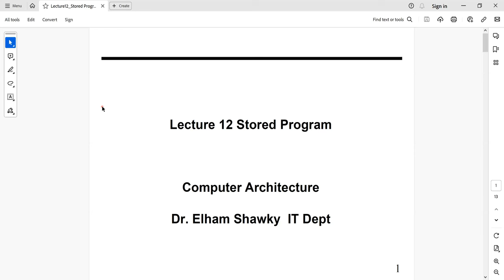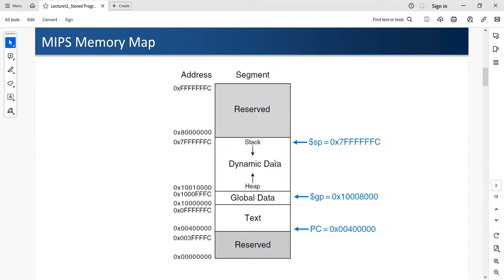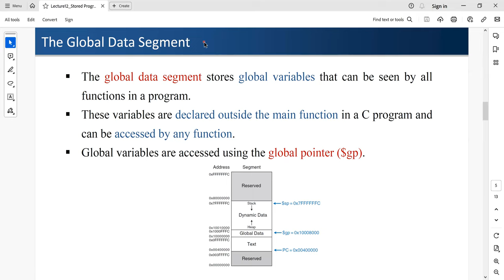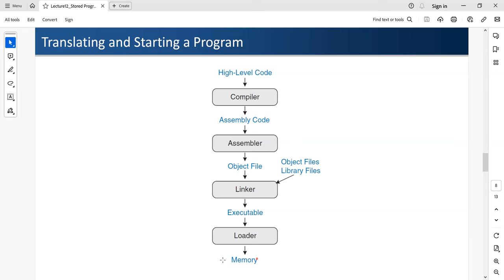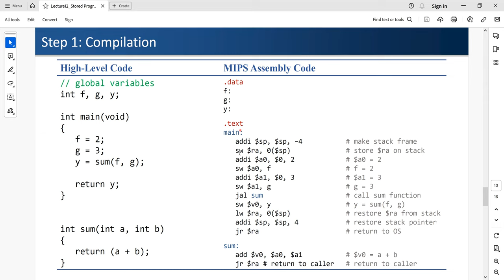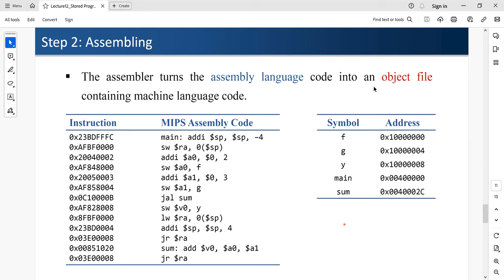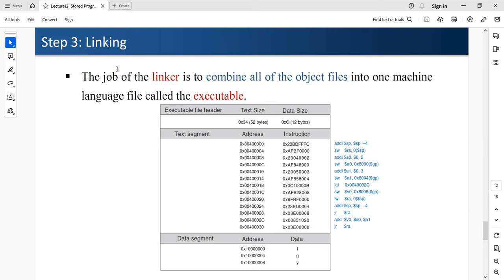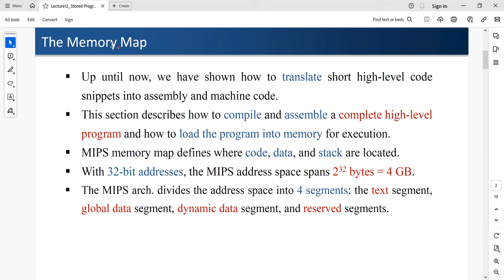Lecture13 Stored Program بنية الحاسب بالعربي